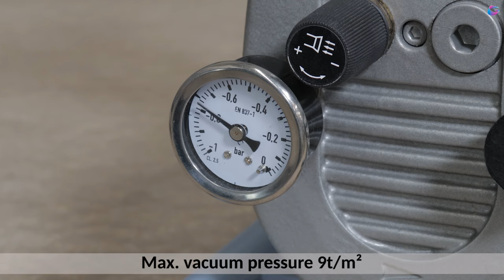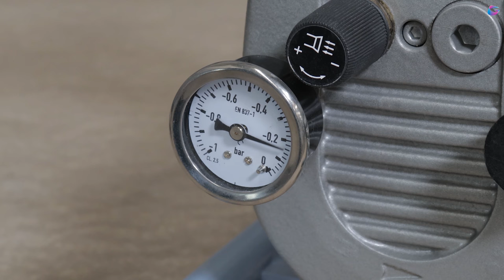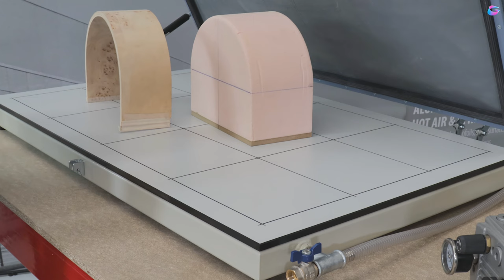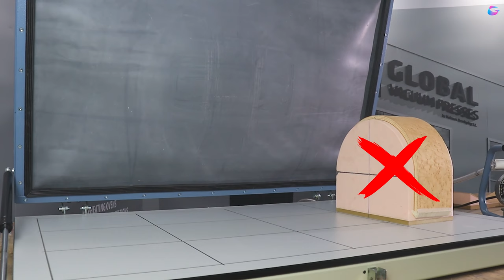Benchtop Vacuum Press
The Benchtop Vacuum Press will provide you with an ideal solution for woodworking, veneering, laminating, and bending all kinds of wood, and also the thermoforming of acrylic solid surface materials, thermoplastics, and similar composite materials by vacuum pressure.